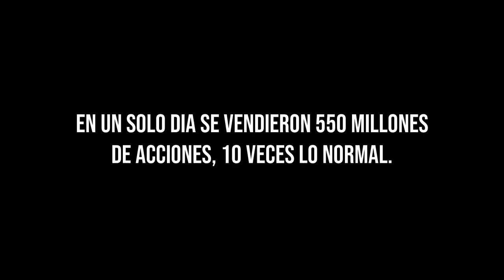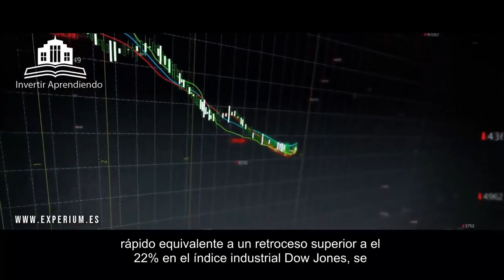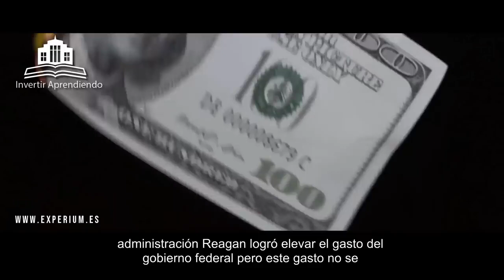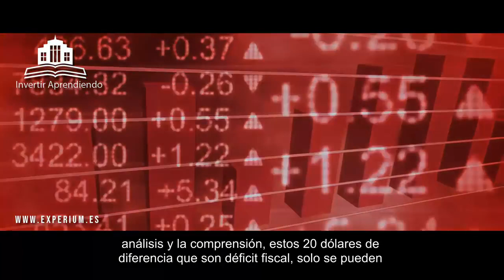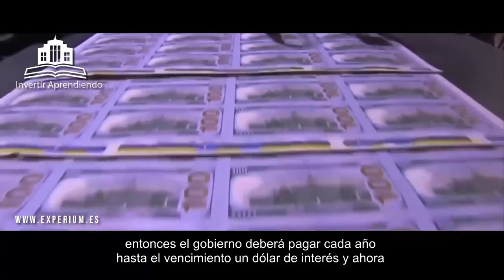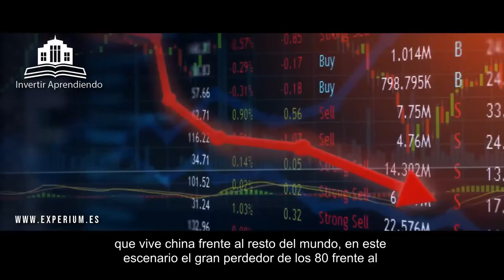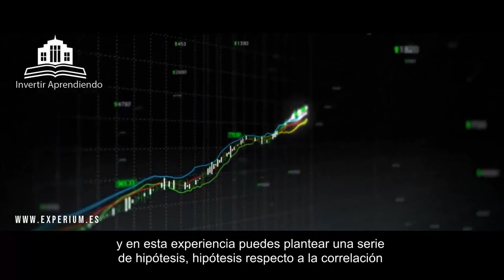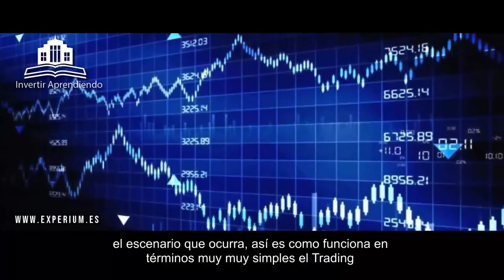WALL STREET cayo 22% en un Día y PIERDE 850.000 Millones de USD -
▼ABRIR▼ El CRACK BURSÁTIL de 1987 o BLACK MONDAY ha sido la mayor caída intradia para el Indice Bursatil DOW JONES.  Una catástrofe financiera que enriqueció a muchos y empobreció a otros.  Tenemos que aprender de la historia.

VÍDEOS SUGERIDOS
10 Consejos de TRADING y de Inversión del CREADOR del DOW JONES y del ANÁLISIS TÉCNICO (Teoria Dow)